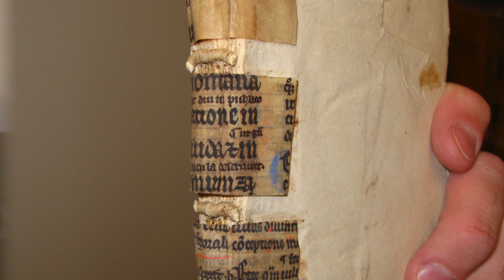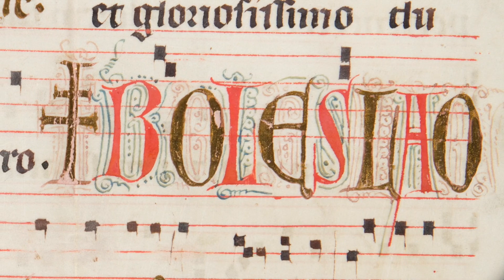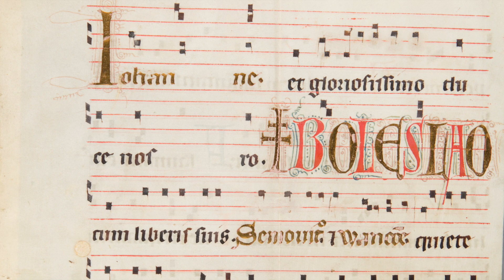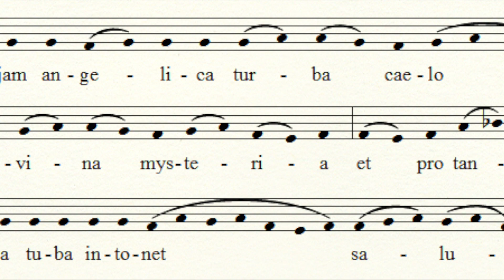dr Paweł Figurski - Liturgia władzy Piastów - u źródeł Zamku Królewskiego w Warszawie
Krótka historia zniszczonego niemal zupełnie rękopisu z XIV w., który daje wgląd w wielkanocny spektakl władzy mazowieckich Piastów. Dzięki ocalałym kartom zawierającym imiona dostojników można związać manuskrypt z Bolesławem II. Ów władca wedle niektórych historyków położył podwaliny pod gród warszawski, który znajdował się w miejscu dzisiejszego Zamku Królewskiego.